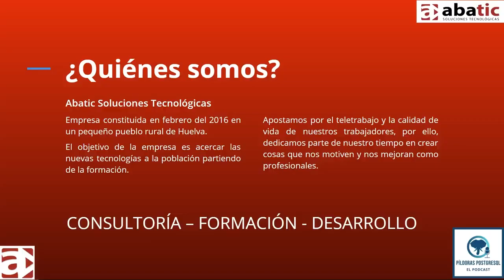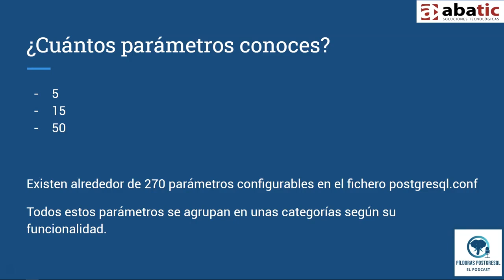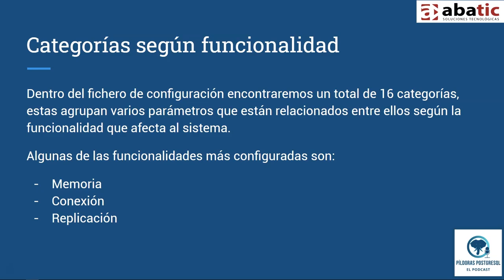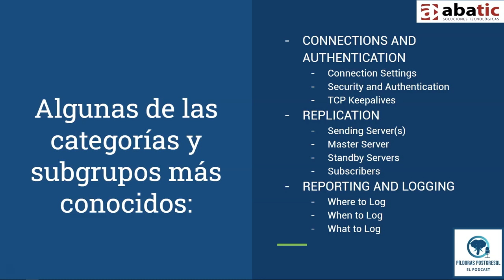Pildoras PostgreSQL - Episodio Piloto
Episodio Piloto del podcast 🐘 "Píldoras PostgreSQL" 🐘.

👨‍🎓 ¿Te gustaría aprender PostgreSQL a tu ritmo, a través de video tutoriales en español? 👨‍🎓
Apúntate en nuestro plan especial y disfruta de 7 días gratis para probar nuestra plataforma, apúntate